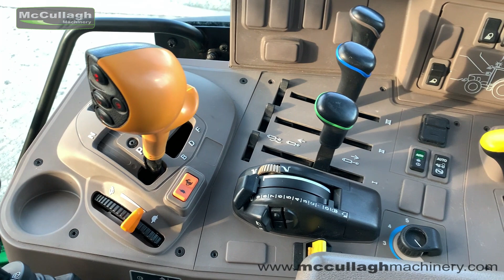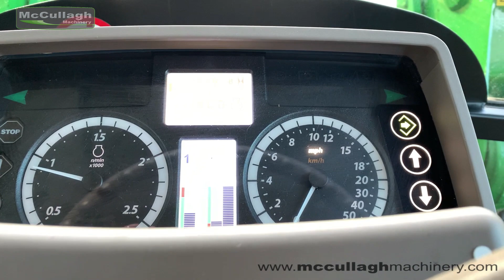2017 John Deere 6110M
Just like new throughout.